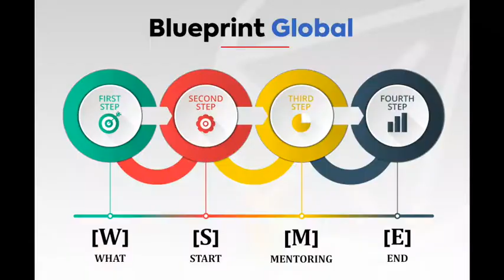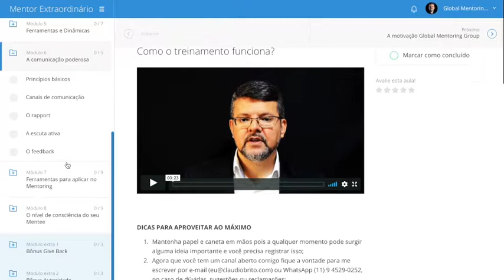Como obter mais resultado com menos esforço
Vídeo que descreve o Curso Mentor Extraordinário lançado no Brasil via Global Mentoring Group